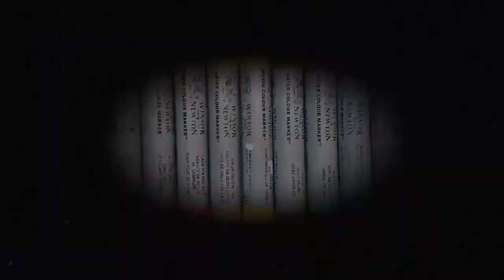【ウォーターカラーマーカー】パイナップルを描く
ウォーターカラーマーカーでパイナップルを描きました。色の重ね方の参考になれば、と思いましたが重ねすぎて見づらいかも知れません…
紙はホワイトワトソンです

◆画材別に再生リストに保存しています◆

Sleepless_Aloha